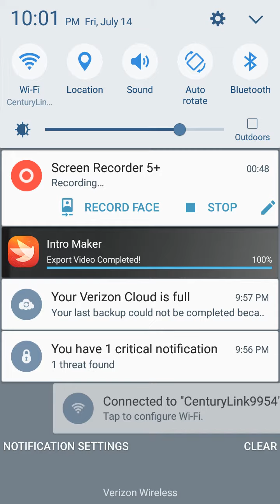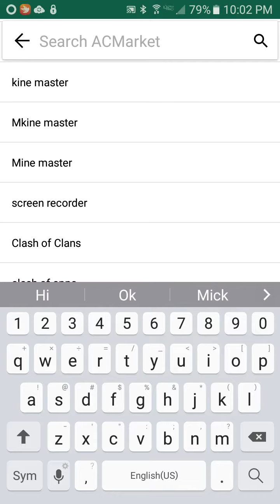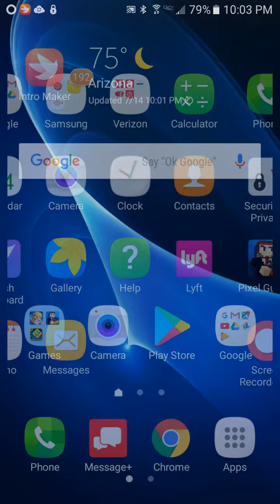How to hack any game